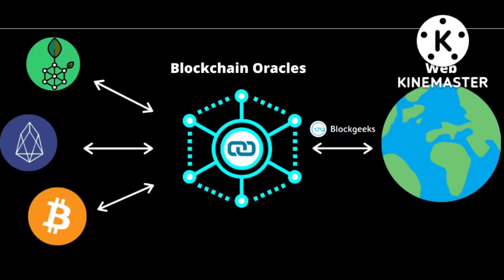Pearlvine International /pvcmeta new updates /pvcmeta daily faming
Faith is  necessary to make dreams come true and PVC matter is a people's faith

*💥👉Good news💥Good news 👉 pearl to Ruby Jo abhi tak tokan farming nahi kiye ALL RANK ka aaj tokan farming ho Raha hai, Aap ki team mai koi leader token farming dp se nahi kiya hai toh ek baar jarur check kare*

*Friends,   it's very good news Token farming with DP is available for all rank daily•• monthly once with 1 account. It's opportunity for farming with DP to all new account 👍👍👍💐💐💐💪💪💪*

💥PVC Meta Token Farming Has Been Started

💥To Participate, Start with PVC Meta Token Worth of a Minimum 100 Farming Value.